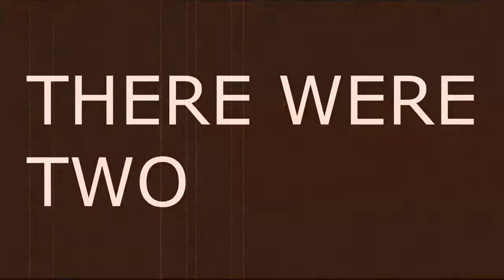Let's Play! The Adventures of Hourai High: Ep. 26 - DAICHI HATE TRAIN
CHOO CHOOOOOOOOOOOOOOOOOO